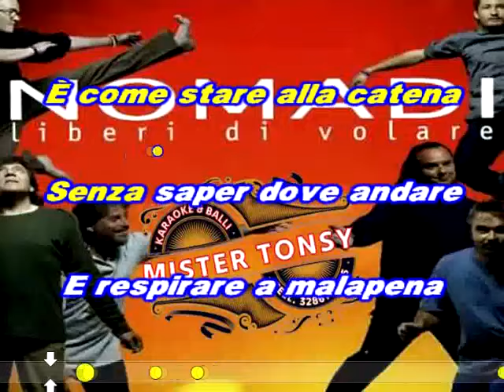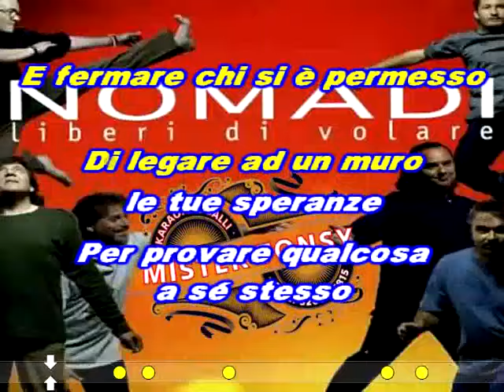Nomadi - La libertà di volare karaoke